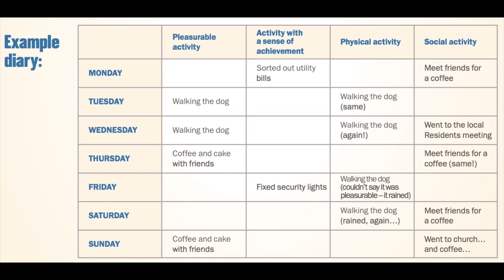Living with Coronavirus: Activity Schedule? Good idea!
When you go through tough times, you can forget to do the good stuff, the things you enjoy. Put it in your diary so you won’t forget. Here's some simple tips about how to do this.